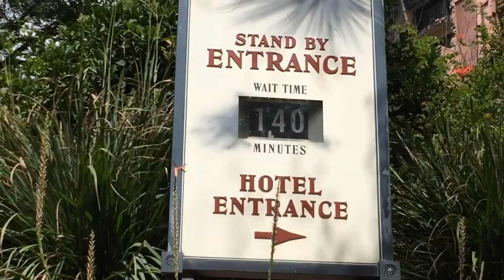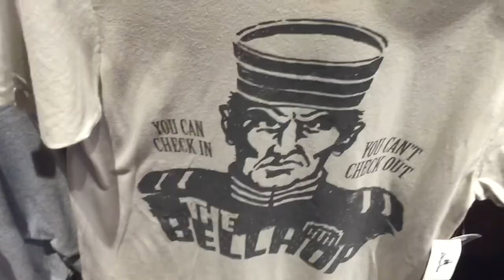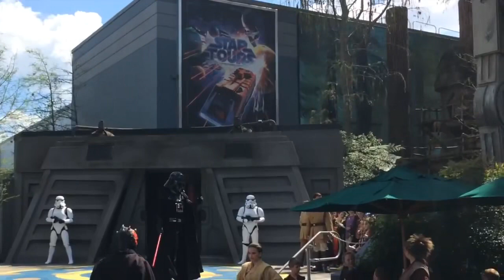Hollywood Studios - ToT, Matchmaker Game